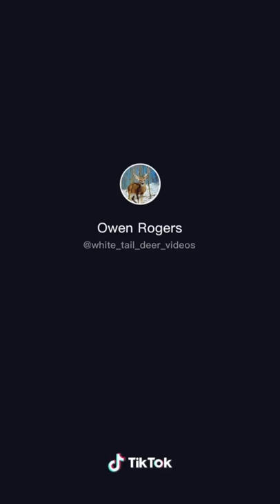Your month your deer